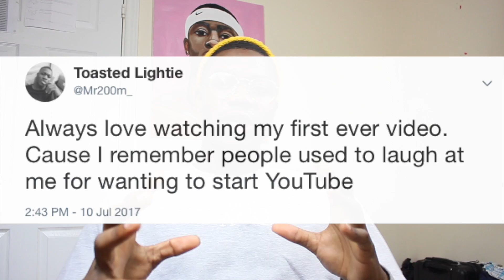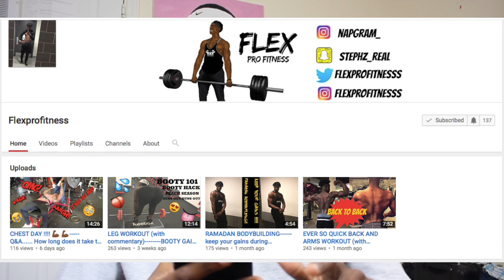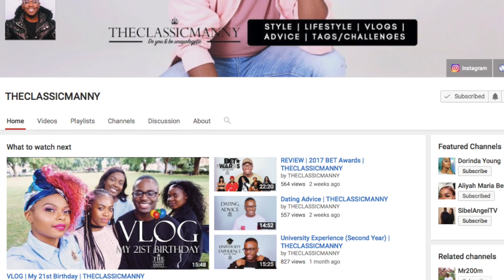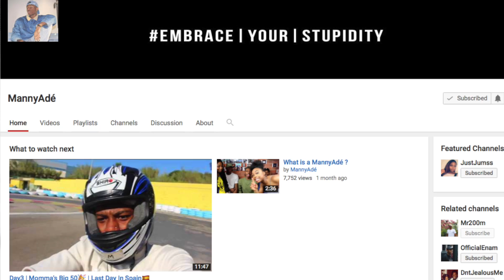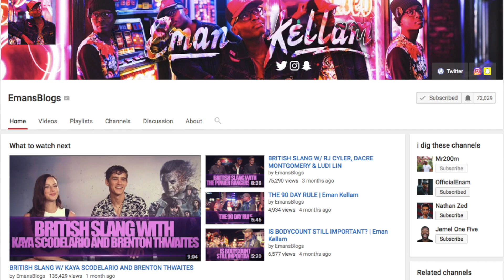MY JOURNEY SO FAR | Support, Collaborations, being a male on youtube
So i decided to make this video after seeing a video by TheClassicManny & MannyAdé on similar topics.

AB VLOGS,
BELLS & ZIBS ,
 ALIYAHMARIABEE,
MIMI MISFIT,
RACHEL BADA,
 KONEZ,
 SAMZY_LDN,
 LIFEOFALS,
JUSTJUMSS,
PRINCESS FERRARI,
 KEJI LDN,
AMARIE CASSIDY,
 GM VLOGS,
THEMOCHUNKSSHOW,
OFFICIALENAM,
 EMANSBLOGS
 MANNYADÉ & THECLASSICMANNY

MUSIC
Jay Dott - Candy
Jay Dott- Legend
CXCV Ninj - Fresh prince
UKNWN - costco
UKNWN - Up Now